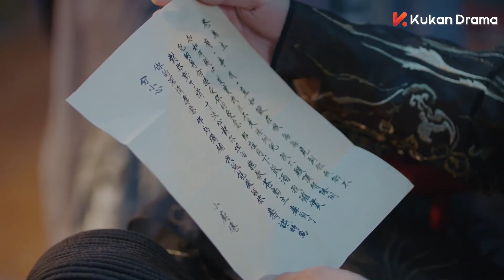Traiciona a su rey por amor EP 23 l Believe in love l Cree en el amor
【Nombre】 Believe in love Cree en el amor
【Genero】 Historico, Romance, Fantasia,
【Actores】Huang Sheng Chi, Zheng He Hui Zi, Kevin Xiao, Zhu Rong Jun
【Synopsis】Lu Yue Er es una linda chica de 17 que es trabajadora valiente optimista y generosa, tiene principios bastante fuertes por los cuales ella no tiene a sufrir tambien es demasiado tenaz y un guapo principe que se llama Hua Yi Na , el es el Caballero de Huajian aunque es popular entre la genta tiene un lado muy oscuro